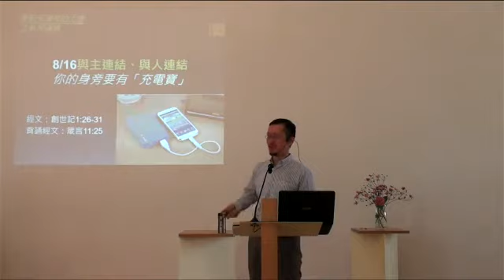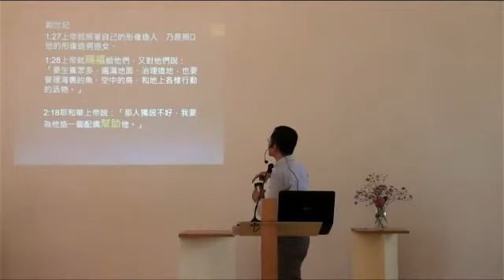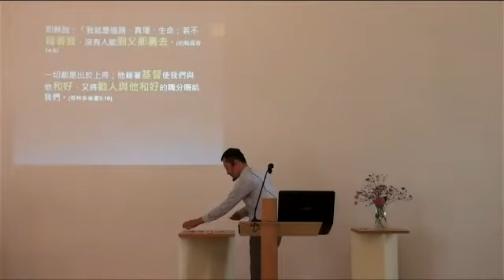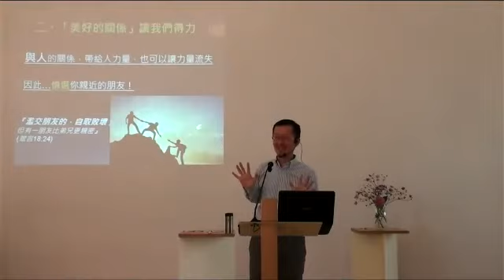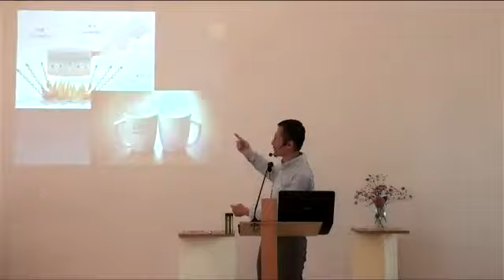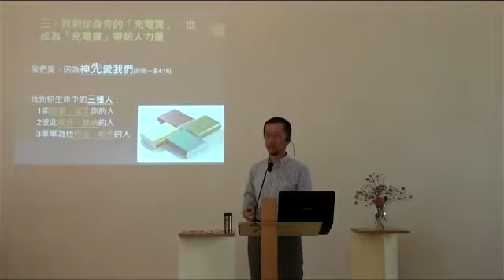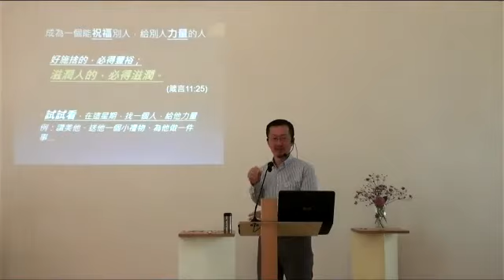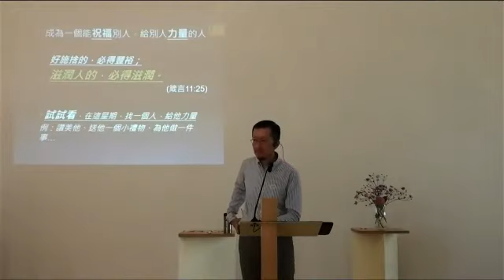2020816與主連結、與人連結 你的身旁要有「充電寶」